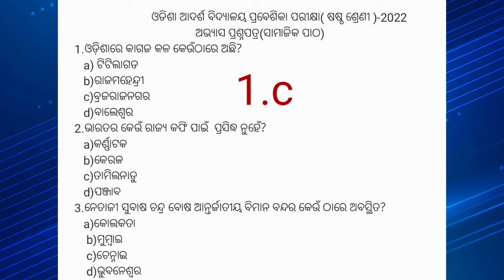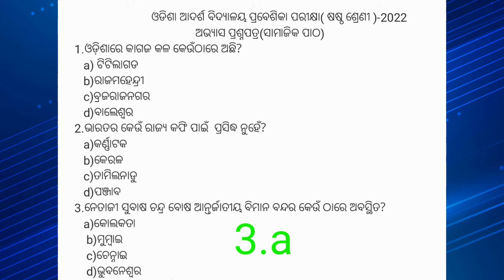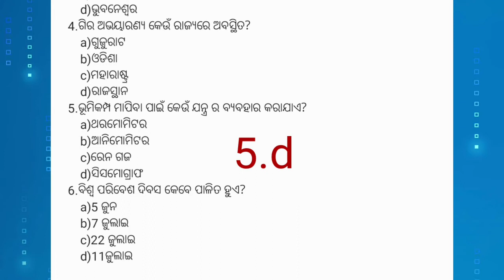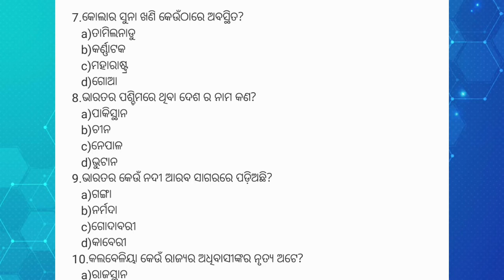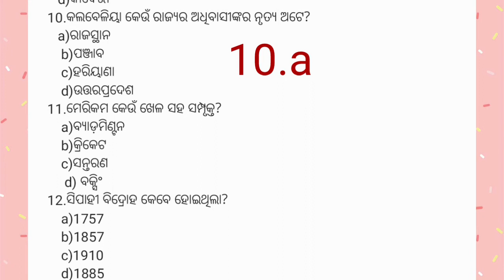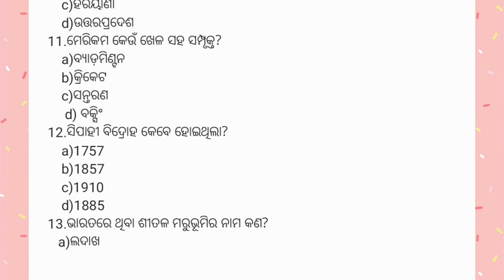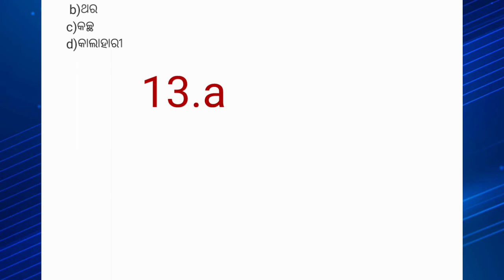oavs entrance class 6th|mock test| set|ସାମାଜିକ ପାଠ